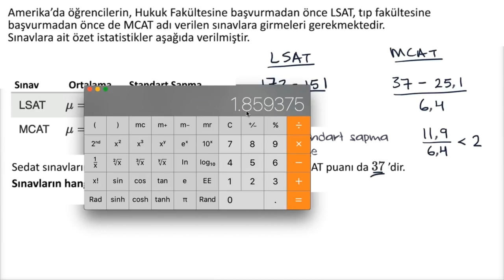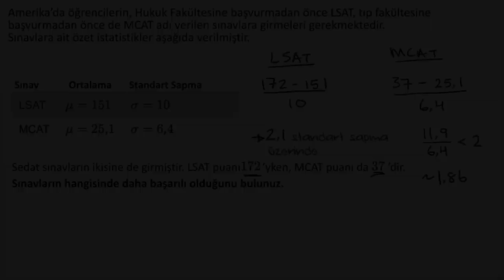Z-Değerleri ile Karşılaştırma (Matematik) (İstatistik ve Olasılık)